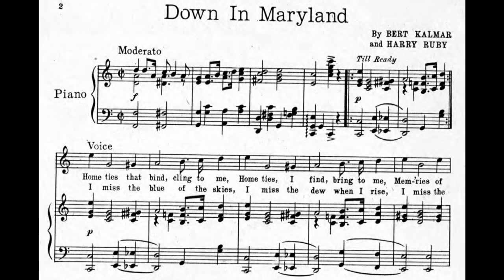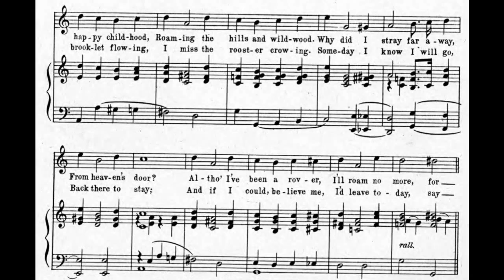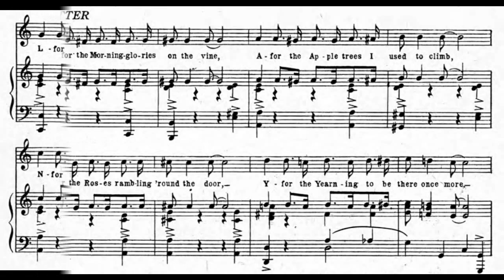Down In Maryland (1922)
words and music by Bert Kalmar and Harry Ruby

Lyrics

1. Home ties that bind, cling to me, home ties, I find, bring to me
Memories of happy childhood, roaming the hills and wildwood
Why did I stray far away, from heaven's door?
Although I've been a rover, I'll roam no more, for

Chorus:
I've made my mind up, that I'm gonna wind up, down in Maryland
I'm gonna wind my way, down old Chesapeake Bay
I'll ramble over, the sweet scented clover, down in Maryland
What a fool I was to wander, from the folks down yonder
I'm sighing, I'm crying, for a glimpse of home, sweet home
I love it, all of it, from the cellar to the dome
Somebody's kisses will make me say this, just like fairyland
I've made my mind up, that I'm gonna wind up in Maryland

2. I miss the blue of the skies, I miss the dew when I rise
I miss the brooklet flowing, I miss the rooster crowing
Someday I know I will go, back there to stay
And if I could, believe me, I'd leave today, say

Patter:
M for the Morning glories on the vine
A for the Apple trees I used to climb
R for the Roses rambling 'round the door
Y for the Yearning to be there once more
L for the Loving that awaits me there
A for the Angel in the rocking chair
N for the Night-in-gale that sings till morn
D stands for Dixieland where I was born
Oh! Maryland! my Maryland! I'll soon be coming your way, Say

player piano roll U.S. Music #41036